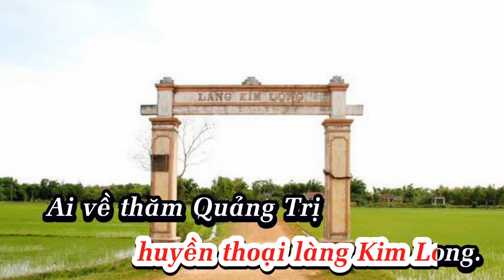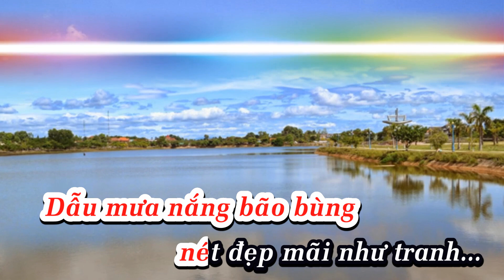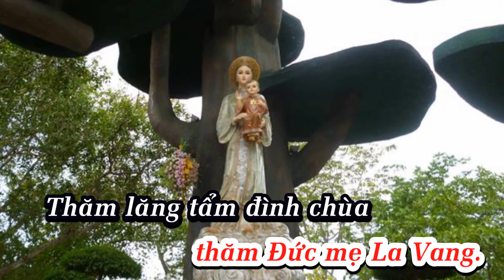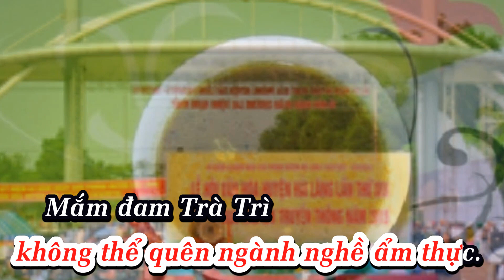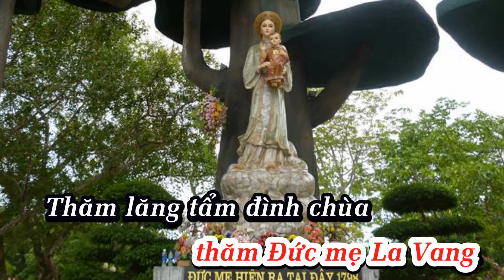karaoke toen nữ Hải lăng quê hương tôi, tác giả : Mai đức chỉnh ,youtube thiet mai